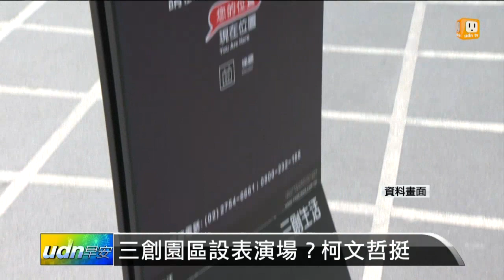【2015.09.11】三創園區設表演場？柯文哲挺 -udn tv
三創資訊園區傳出擬將部分樓層改成多功能展演中心辦演唱會等用途，遭質疑違反土地使用分區規定。台北市長柯文哲表示，已交代都發局建立合理規範，還說此案如果不會過，台北市大概都完蛋。完整內容 , FB , Twitter , G+